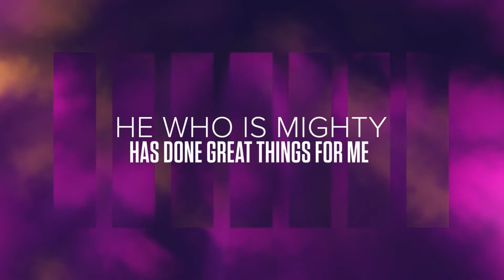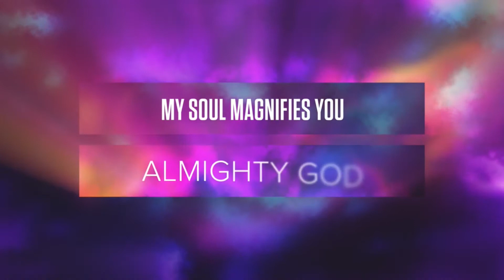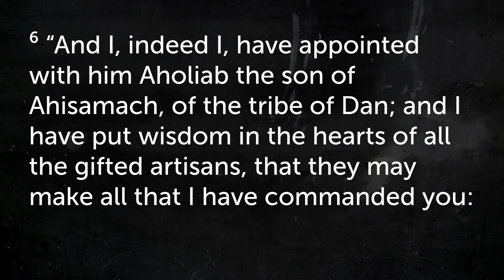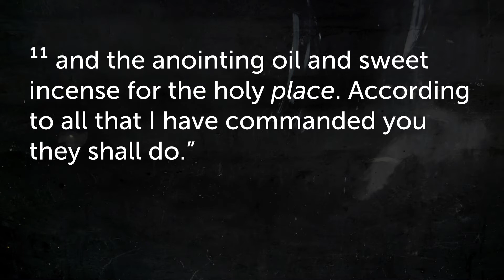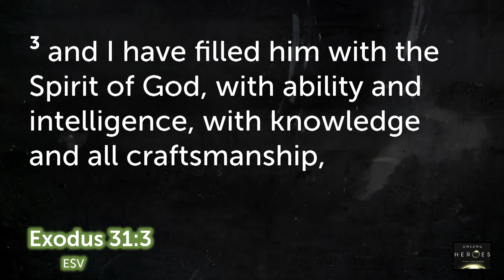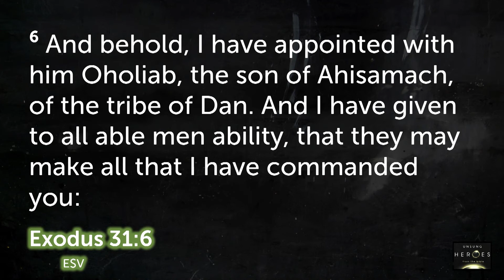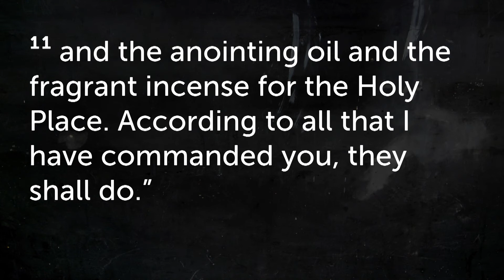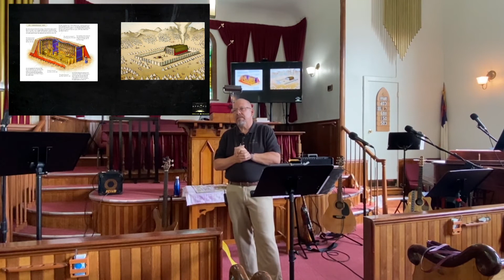Unsung Heroes from the Bible: Oholiab and Bezalel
In part two of this four-part series, Pastor Rick talks about 2 men found in Exodus 31 - Oholiab and Bezalel. This is a combination of our 9AM Traditional and 11AM Modern Worship services.